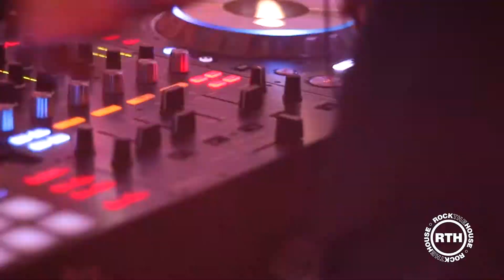AVA'S BAT MITZVAH